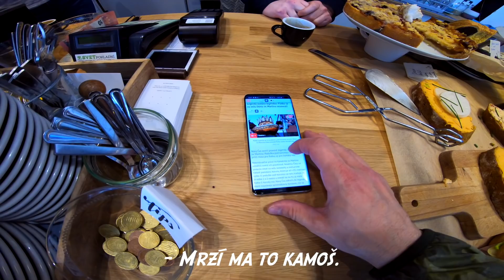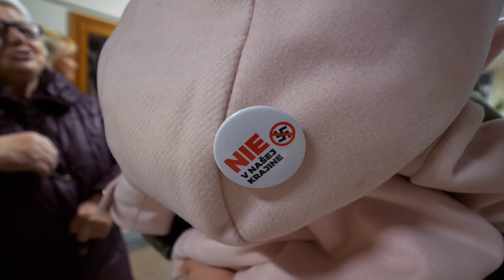Doniesli vírus na Slovensko?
Nechcem šíriť žiadnu paniku a ani nechcem aby ste utekali do potravín si robiť zásoby ale celý minulý týždeň sme tu mali návštevu jedného ex-Číňana a jednu ex-Taiwančanku - v skutočnosti sú obaja Američania z New Yorku - a pricestovali priamo z Milána. Naša krajina aj naše hlavné mesto sa im páčilo a nikto z nich nemal ani kašeľ ani soplík... Aspoň zatiaľ. Sleduj vlog!